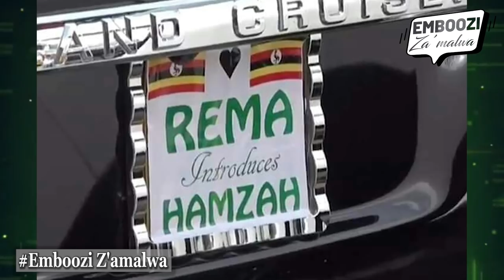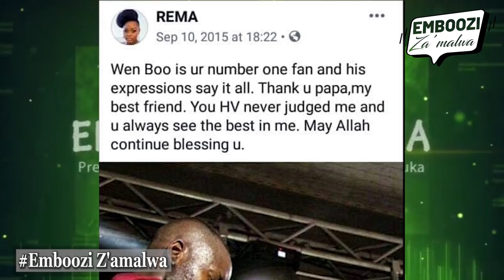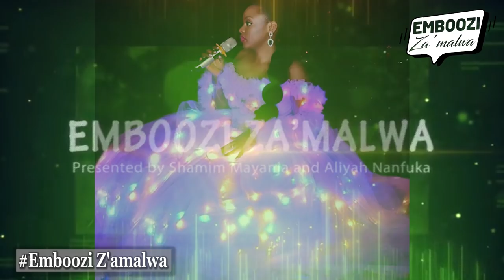Rema's Introduction Ceremony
Comic Analysis of Trending Entertainment & News